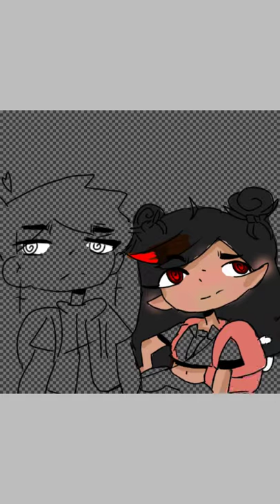Clore and shaun speedpaint [Read desc]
oOOf My discord sever is almost done Sooo
That all😁
This music is not own bye meh